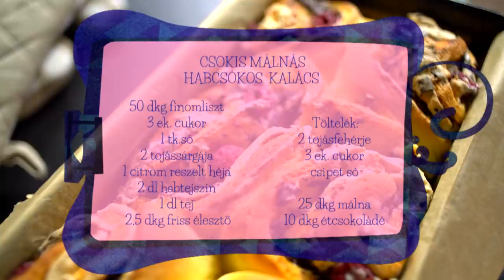Borbás Marcsi szakácskönyve – Csokis málnás habcsókos kalács (2019.06.02.)